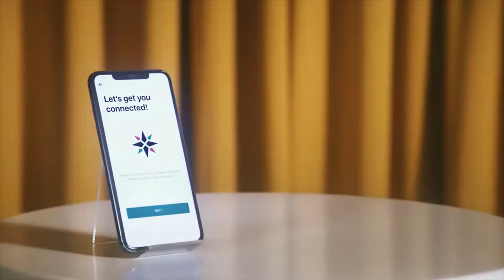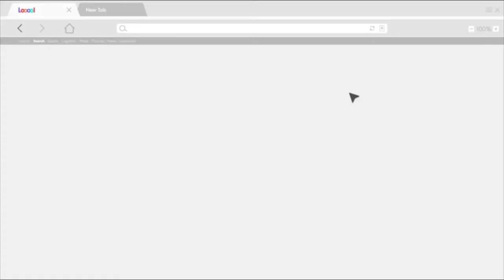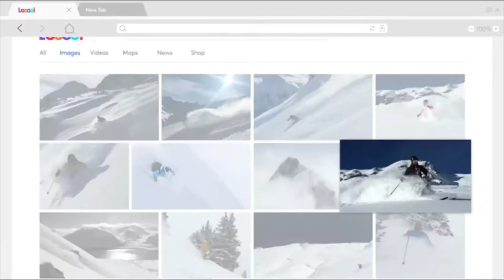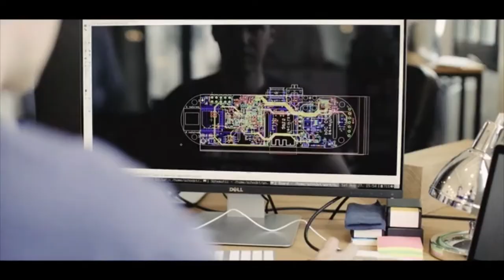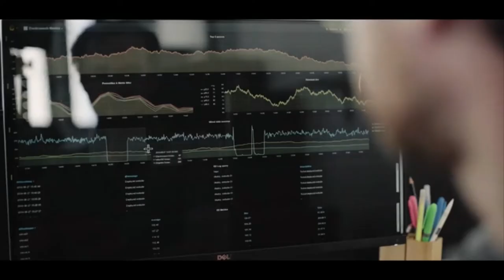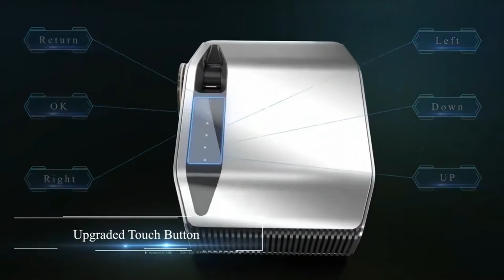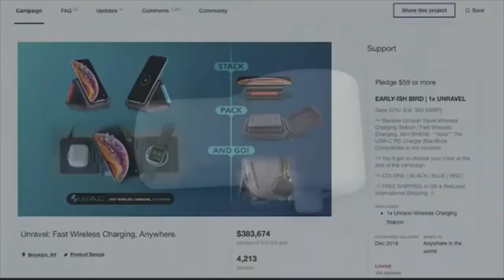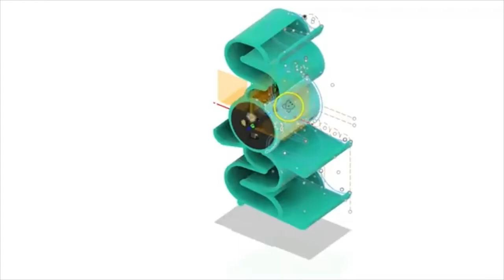10 OF THE BEST new HOME Gadgets & Tech 2021. Seen on Kickstarter, Indiegogo, Amazon, & AliExpress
Find a link to all the products below

INTRO
(0:00) 10 OF THE BEST

PRODUCTS:

10. (0:10) Portable USB Strong LED Flashlight

9. (0:49) The AirBolt GPS

8. (2:42) Dreame T20

7. (4:07) Logitech K600 TV - TV Keyboard with Integrated Touchpad and D-Pad

6. (5:44) Divoom Timebox Evo Portable Bluetooth Pixel Art Speaker

5. (6:55) Sevenhugs Smart Remote

4. (10:02) EZVIZ Outdoor Security Camera Color Night Vision

3. (10:43) Multi-Screen Full HD Projector

2. (11:45) Shower Power: The Hydropower Shower Speaker

1. (14:08) POWERCHUTE

All videos belong to the site and product owners. Our objective is to help them reach a wider audience.